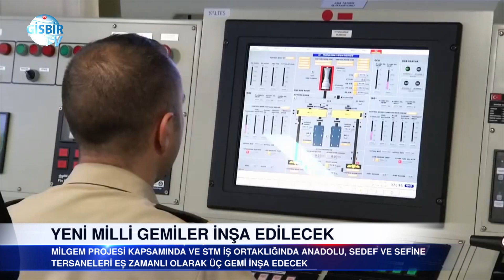Yeni savaş gemilerimiz yolda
milgem fırkateyn savaşgemisi MİLGEM projesi kapsamında ve STM iş ortaklığında Anadolu, Sedef ve Sefine tersaneleri eş zamanlı olarak üç savaş gemisi inşa edecek.